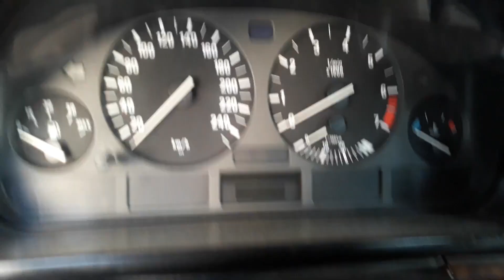اعراض تلف غطاء قربة ماء الردياتور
يمكنك متابعتي على حساباتي الرسمية التواصل الاجتماعي